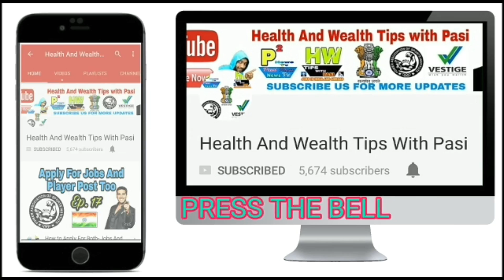Why We Are Not Making and Uploading New Vacancy Video On Our Channel?, Reason?, Public Question?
How To Apply Online And Offline For Abroad Jobs Click on Link For Video:-

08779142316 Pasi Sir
Paytm Also On This No.
Whatsapp And IMO No Also

Interview Address:-
Office Name:- Health And Wealth Tips With Pasi
District - Azamgarh
State - UP
Country - India
Tahasil - Sagadi
Before Bilariyaganj